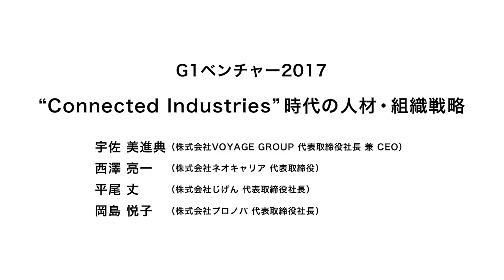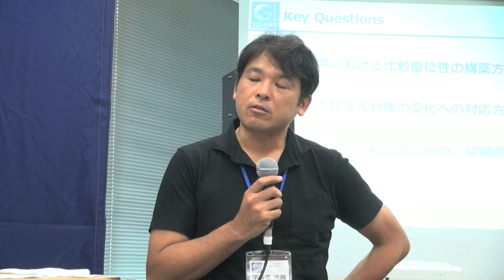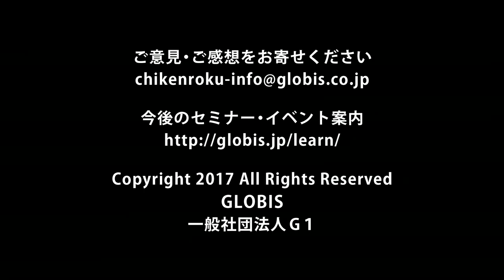Connected Industries時代の「組織戦略」とは？～宇佐美進典×西澤亮一×平尾丈×岡島悦子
VOYAGE GROUP・宇佐美氏×ネオキャリア・西澤氏×じげん・平尾氏×プロノバ・岡島氏

G1ベンチャー2017
第4部分科会C「“Connected Industries”時代の人材・組織戦略」

働き方改革が進み、企業や場所にとらわれない多様な働き方が生まれ、上限日数制限のない在宅勤務制度を導入する企業が現れる中、会社という「場」の意義が改めて見直されようとしている。リモートワークが普及し、クラウドや通信の進化によって、フリーランスで働くことさえ容易になった時代、志を共にし、メンバーが力を合わせて事業をつくっていく組織をどのように設計するのだろうか。個の確立と強いチームづくりの両立に向けた新たな組織開発の方法論を議論する。（肩書きは2017年6月11日登壇当時のもの)

宇佐美 進典
株式会社VOYAGE GROUP 代表取締役社長 兼 CEO

西澤 亮一
株式会社ネオキャリア 代表取締役

平尾 丈
株式会社じげん 代表取締役社長

岡島 悦子（モデレーター）
株式会社プロノバ 代表取締役社長